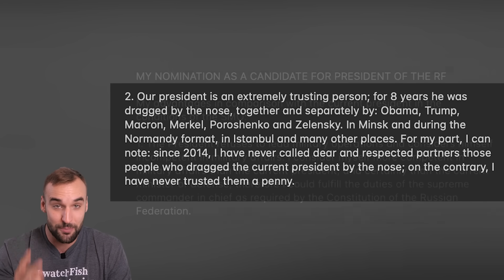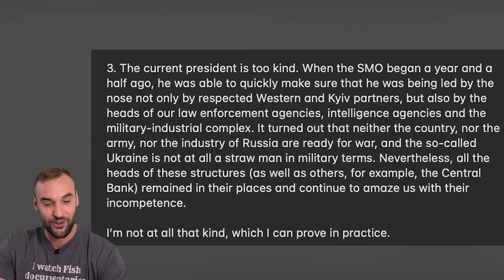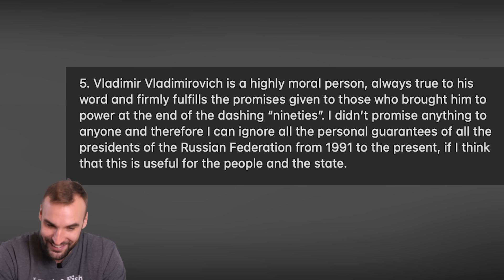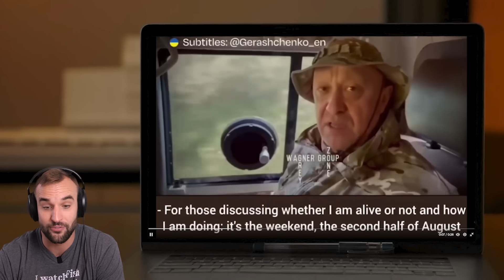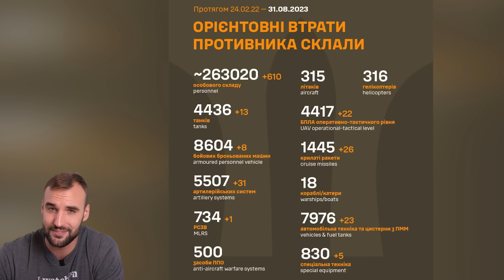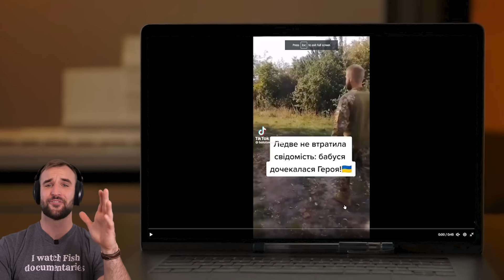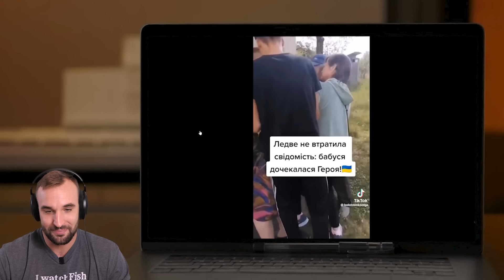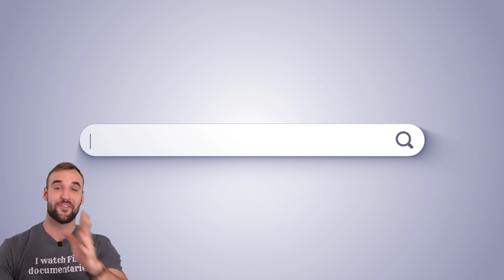Ukrainian Forces Broke the Surovikin Line! | New Russian President in the Making! | Ukrainian Update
Bye bye!